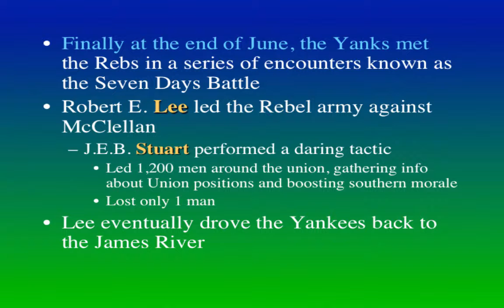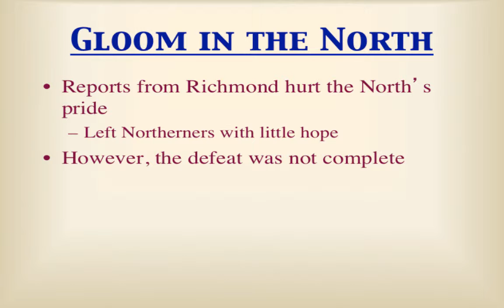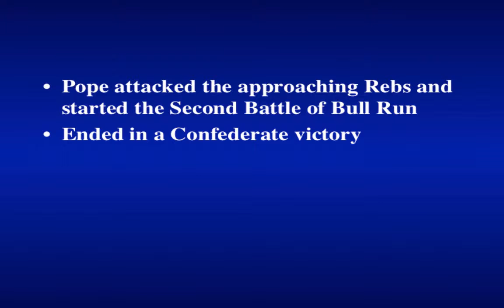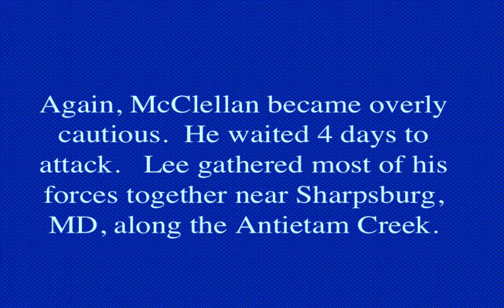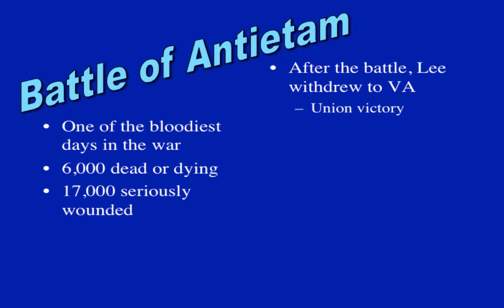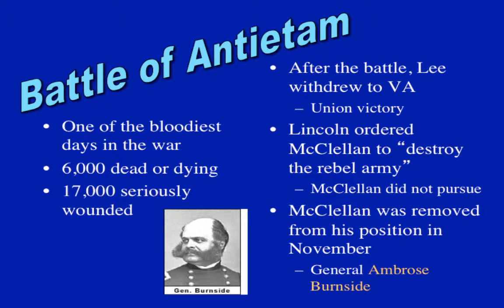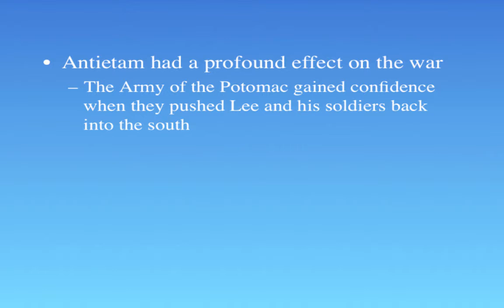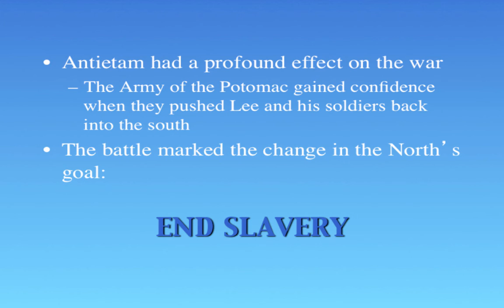Civil War 5.6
Table of Contents:

00:04 -
00:56 - Gloom in the North
01:36 -
03:34 - Again, McClellan became overly cautious.  He waited 4 days to attack.   Lee gathered most of his forces together near Sharpsburg, MD, along the Antietam Creek.
03:50 -